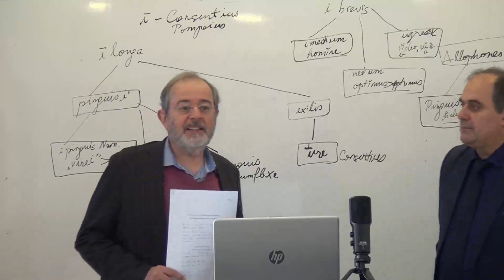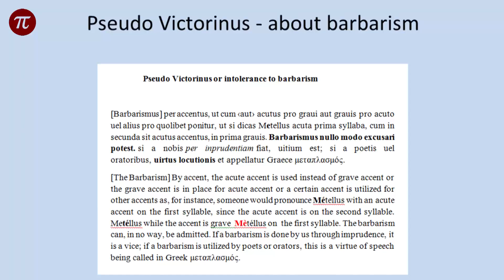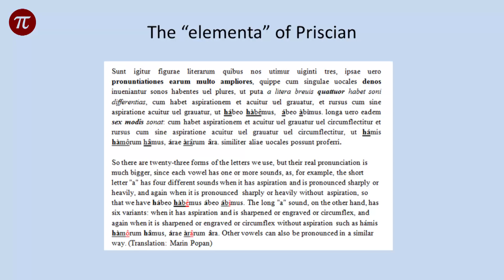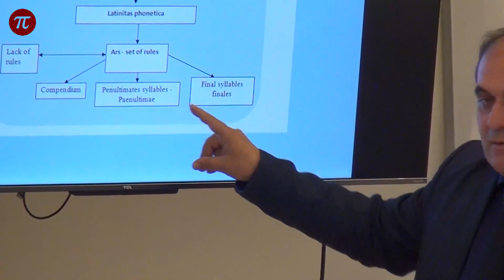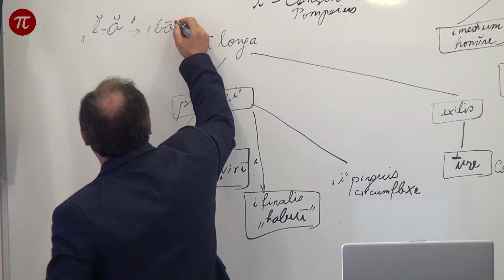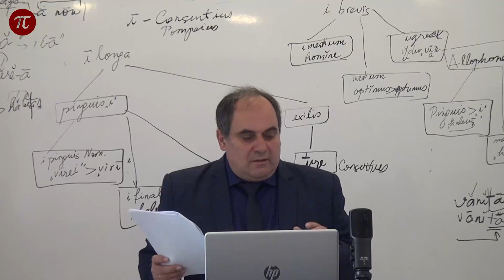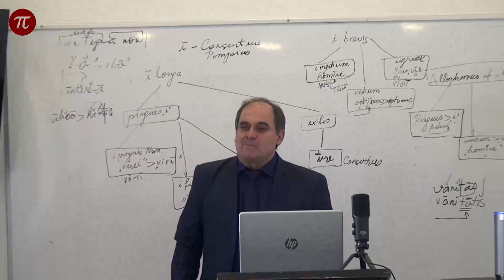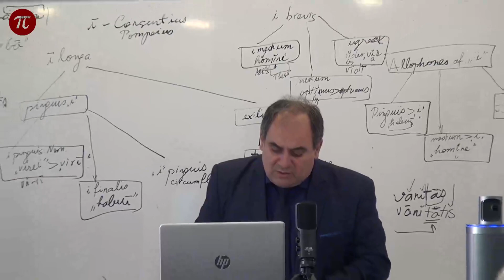Length of the Final and Penultimate Vowels in Latin Grammarians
The Polis Institute Presented a Free Lecture by Dr. Marin Popan
Titled:
" Length of the Final and Penultimate Vowels in Latin Grammarians: Some Reflections on the Latin Word Order and its Prosody"

The lecture is based on research of the corpus of Latin grammarians (Corpus grammaticorum latinorum) in terms of how they understood the length of syllables, accents, and prosody of words or sequences of words. These topics will be presented from the perspective of phonetic "barbarism", and the "elementa" as described by Priscian.  Finally, the interlinkage between Latin prosody and the pragmatic needs of the Latin text will be examined.

DR. MARIN POPAN received his Bachelor of Arts degree in History from the Universitatea Babeș-Bolyai (Romania, 1989) and went on to graduate studies at Bern University (Switzerland, 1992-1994).  He later obtained a PhD in Latin Linguistics from the University Jean-Jaurès (France, 2012), on the topic of how Latin grammarians understood the textual usage of the Latin hyperbaton. The second topic of his thesis was the typological-syntactic study of the inserting median field for the Latin nominal genitive hyperbaton.